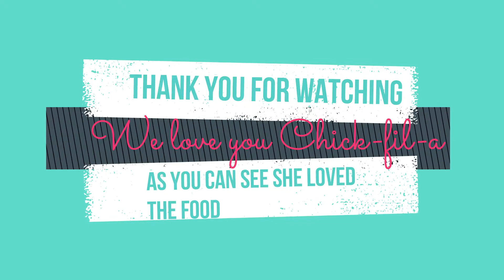My sister tries Chick-fil-a for the first time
Hello Wavetrains thanks for coming back! So my sister didn't believe that Chick-fil-a was Amazing!!! Her life has been forever changed!